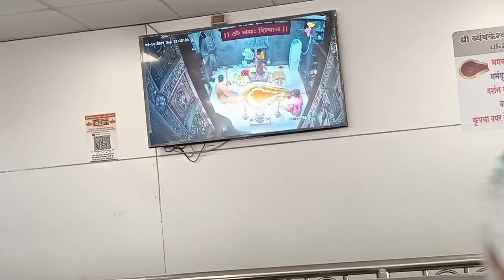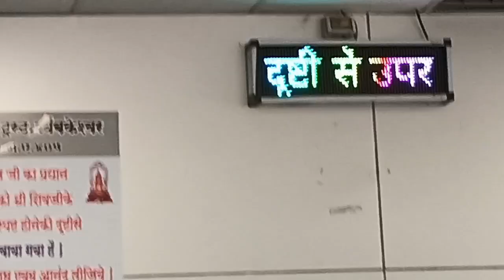त्रयंबकेश्वर दर्शन 🙏 मंदिरा मध्येखुप गर्दी चार तासानंतर झाल दर्शन 💐🙏 trimbakeshwarjyotirling 🙏💐